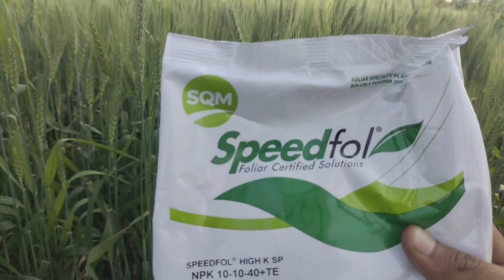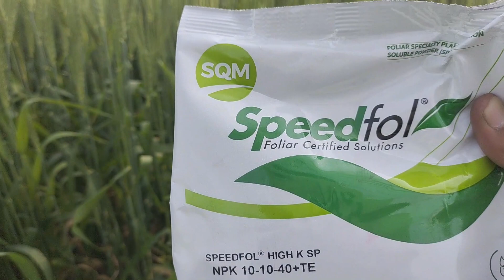"Boost Your Wheat Crop's Health: Milky Stage Care Techniques"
wheatcrops wheatcrops In this video, we'll take a closer look at caring for wheat crops during the milky stage, a critical time for ensuring a bountiful harvest. We'll explore essential techniques for boosting your wheat crop's health and maximizing yields, including tips for watering, fertilizing, and protecting your crop from pests and disease.

Join us as we walk through step-by-step instructions for caring for your wheat crop during this crucial stage. Whether you're a seasoned farmer or a first-time grower, you're sure to learn valuable insights and techniques for optimizing your wheat crop's health and ensuring a successful harvest. So sit back, relax, and let's get started on your journey to better wheat crop care!
We use the folier of potash and also aminoacids